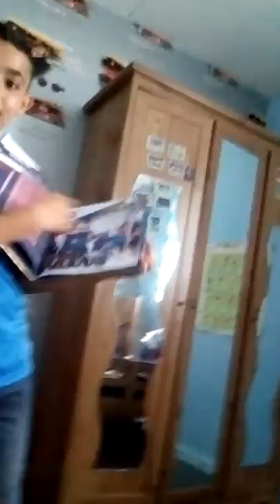Ryan la caca